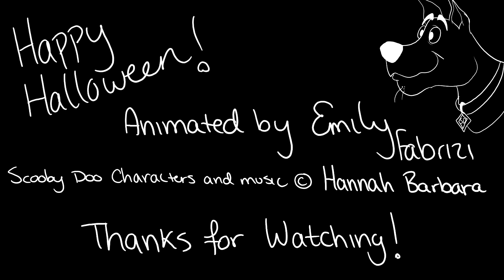Caesar Doo Where Are You! |Animated Halloween Special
Happy Halloween Y'all!!